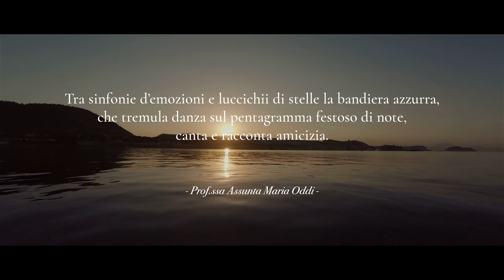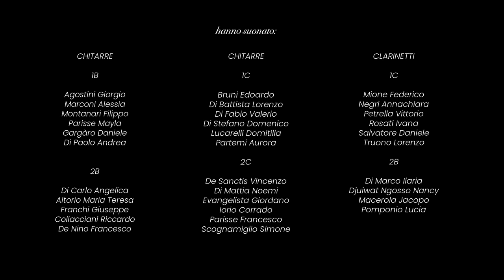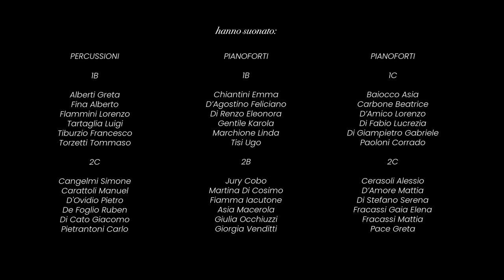INNO ALLA GIOIA - “A.Vivenza”- Sezioni ad Indirizzo Musicale corsi B e C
INNO ALLA GIOIA (Ludwig Van Beethoven)

Istituto Comprensivo n.3 “Vivenza-Giovanni XXIII”
Scuola secondaria di primo grado “A.Vivenza”- Sezioni ad Indirizzo Musicale corsi B e C

Dirigente Scolastica Dott.ssa Franca Felli

Docenti di strumento musicale:
Chitarra: Giorgio Colantonio e Guido Ottombrino
Clarinetto: Monia Esposito
Percussioni: Stefano Fonzi e Raffaele Collazzo
Pianoforte: Silvio Contestabile e Giovanni Cardilli
Sassofono: Nunzia Leonetti
Violino: Beatrice Ciofani

Hanno Suonato:
CHITARRE

1B

Agostini Giorgio
Marconi Alessia
Montanari Filippo
Parisse Mayla
Gargàro Daniele
Di Paolo Andrea

2B

Di Carlo Angelica
Altorio Maria Teresa
Franchi Giuseppe
Collacciani Riccardo
De Nino Francesco

1C

Bruni Edoardo
Di Battista Lorenzo
Di Fabio Valerio
Di Stefano Domenico
Lucarelli Domitilla
Partemi Aurora

2C

De Sanctis Vincenzo
Di Mattia Noemi
Evangelista Giordano
Iorio Corrado
Parisse Francesco
Scognamiglio Simone

CLARINETTI

1C

Mione Federico
Negri Annachiara
Petrella Vittorio
Rosati Ivana
Salvatore Daniele
Truono Lorenzo

2B

Di Marco Ilaria
Djuiwat Ngosso Nancy
Macerola Jacopo
Pomponio Lucia

PERCUSSIONI

1B

Alberti Greta
Fina Alberto
Flammini Lorenzo
Tartaglia Luigi
Tiburzio Francesco
Torzetti Tommaso

2C

Cangelmi Simone
Carattoli Manuel
D'Ovidio Pietro
De Foglio Ruben
Di Cato Giacomo
Pietrantoni Carlo

PIANOFORTI

1B

Chiantini Emma
D’Agostino Feliciano
Di Renzo Eleonora
Gentile Karola
Marchione Linda
Tisi Ugo

2B

Jury Cobo
Martina Di Cosimo
Fiamma Iacutone
Asia Macerola
Giulia Occhiuzzi
Giorgia Venditti

1C

Baiocco Asia
Carbone Beatrice
D’Amico Lorenzo
Di Fabio Lucrezia
Di Giampietro Gabriele
Paoloni Corrado

2C

Cerasoli Alessio
D’Amore Mattia
Di Stefano Serena
Fracassi Gaia Elena
Fracassi Mattia
Pace Greta

SASSOFONI

1C

De Amicis Leonardo
Di Benedetto Alessio
Frigioni Francesco Abramo
Moretti Mattia
Valentini Matteo
Zanon Gabriel

2B

Bianchi Jacopo
Bianchi Nicolò
Di Felice Chiara
Di Fiore Romano
Milone Demian

VIOLINI

1B

Cobo Kristel
Cobo Samanta
Colabianchi Flavio
Gjinaj Stela
Piacente Giulia
Sabatino Giorgia

2C

Cipolloni Beatrice
Coccia Miriam
Desideri Massimiliano
Di Giosia Mattia
Faonio Eleonora
Vecchiarelli Sveva